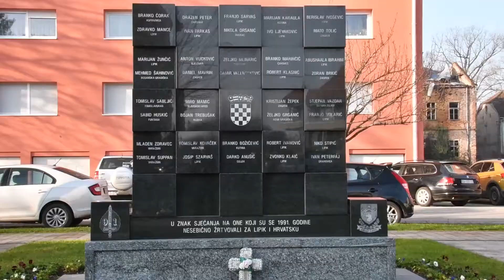LIPIK 2019- 28 OBLJETNICA OBRANE LIPIKA OD AGRESORA